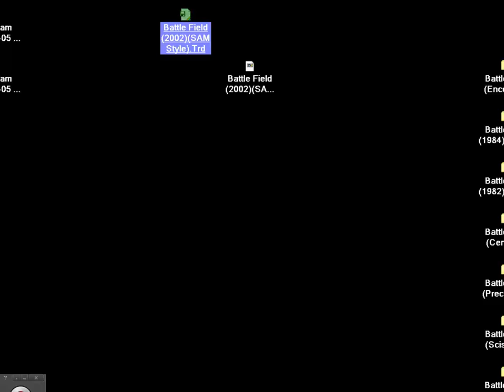Battle Field 2002SAM Style SINCLAIR ZX SPECTRUM battle ships